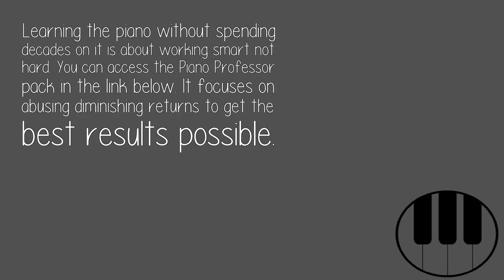Why Is Jazz So Difficult To Play On The Piano?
Jazz in general is hard on most instruments due to the improvisational nature of the genre, whereas we are all taught by our instructors the formal(not necessarily classical) established way of scales, chords, theory etc... Jazz takes some of that